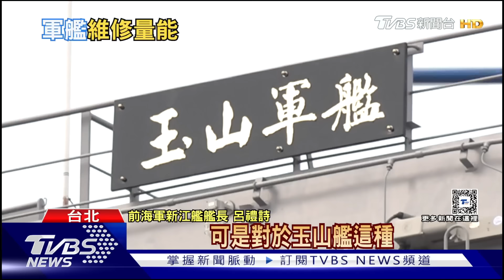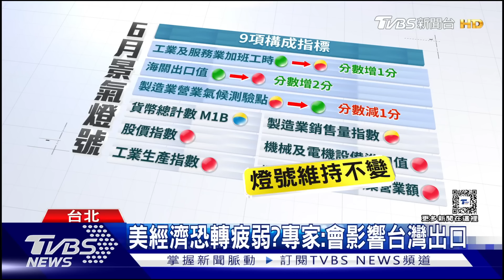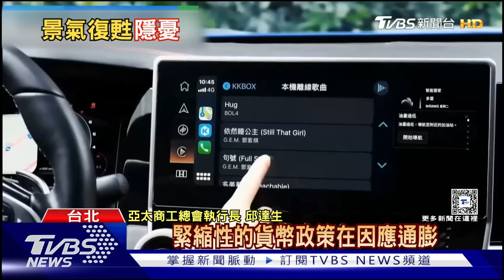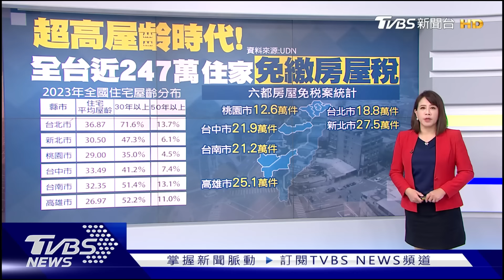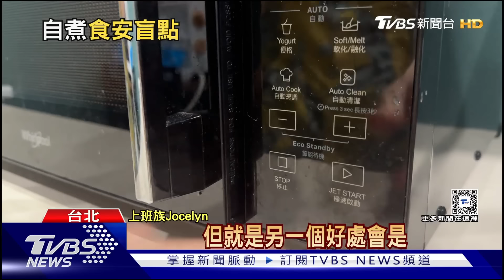睽違2年半燈號轉紅「景氣回溫」小資族有感嗎? 肺腺癌發生率急升!大多病患「沒抽菸」 | 十點不一樣 20240809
國發會今（29）日發布6月景氣對策信號（景氣燈號），9項構成項目加總分數為38分，較上月上修值增加2分，燈號轉為代表「熱絡」的紅燈，是近2年半來首見；醫師指出，肺癌患者尤其是肺腺癌，因為初期症狀不太明顯，跟感冒也很類似，導致許多被確診時，病程都已發展至晚期。詳細內容請鎖定TVBS新聞台。